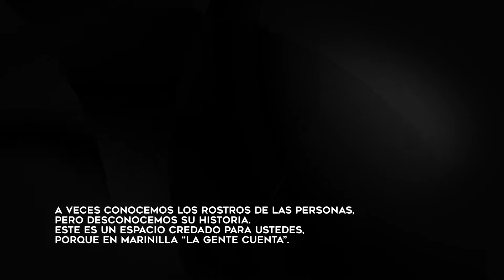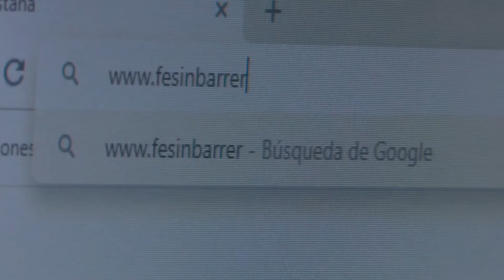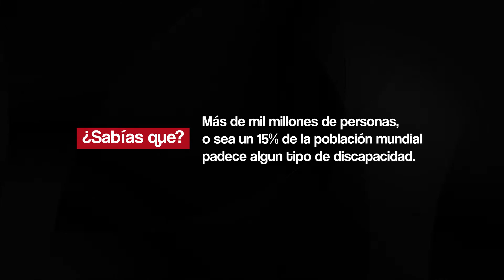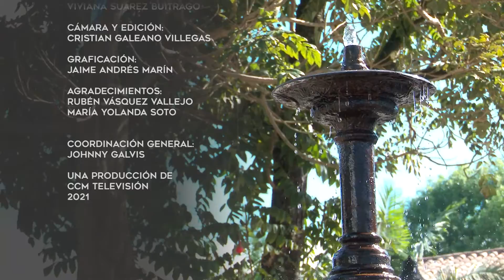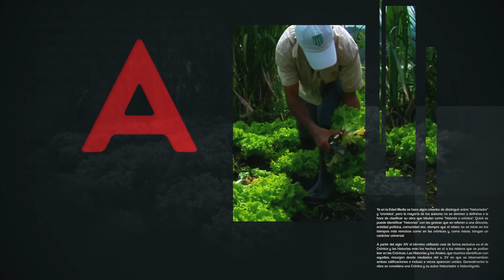La Gente Cuenta /Discapacidad